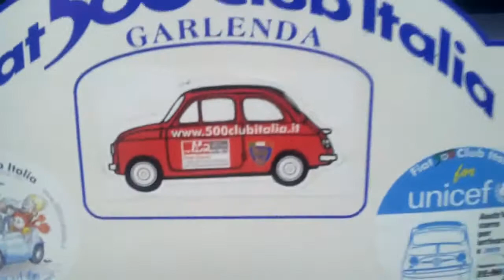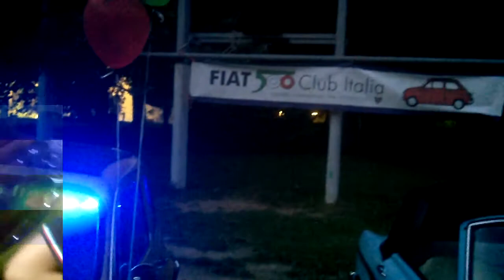Senago le fiat 500 e la festa anni 50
Alla tradizionale festa di Senago (MI)  la partecipazione del Fiat 500 Club Italia. con circa 40 vetture che hanno contribuito ad animare  l'evento organizzato nel parco di Villa Monzini dall'Associazione Erbamatta